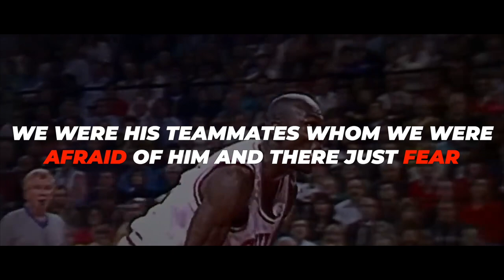The Scariest Players in NBA History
Good day, dear friends,Paul with you again and you are back on the channel "PaulStrikerBasketball". Enjoy watching ;)
The National Basketball Association (NBA) is a professional basketball league in North America composed of 30 teams (29 in the United States and 1 in Canada). It is one of the major professional sports leagues in the United States and Canada and is considered the premier professional basketball league in the world.